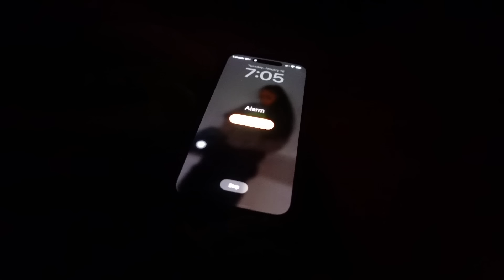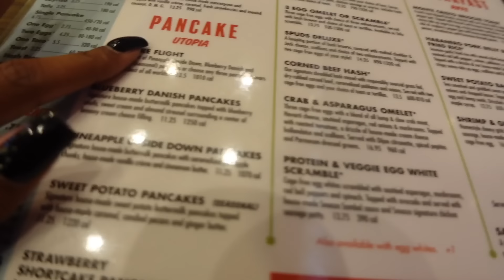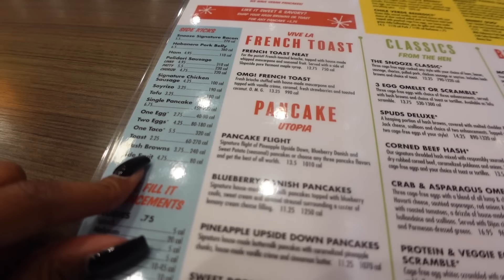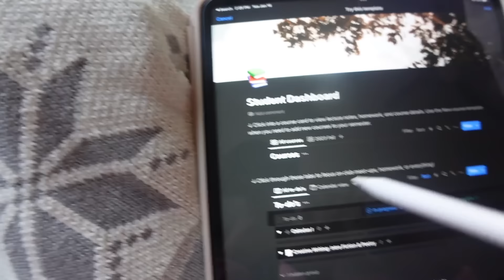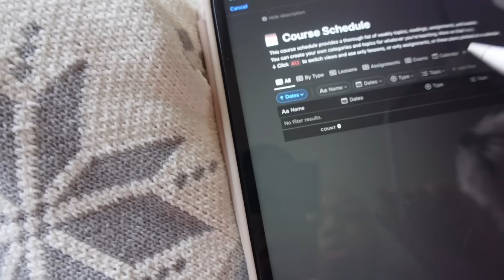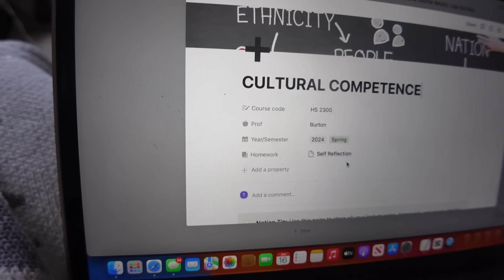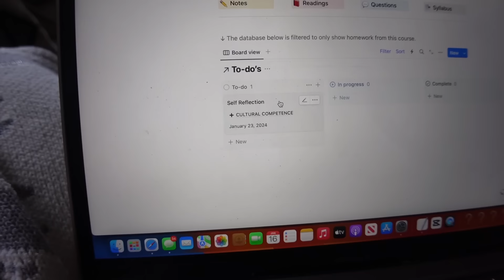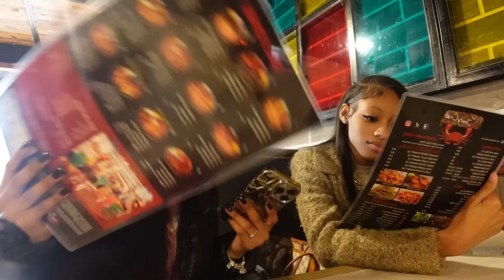my 7am “THAT GIRL” COLLEGE MORNING ROUTINE 𐙚: brunch, hygiene, friend date, shopping